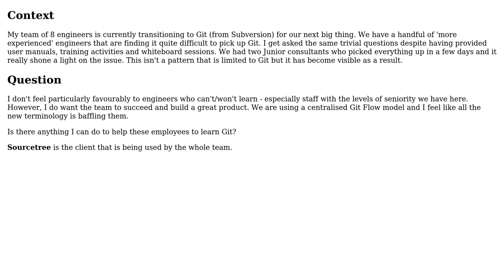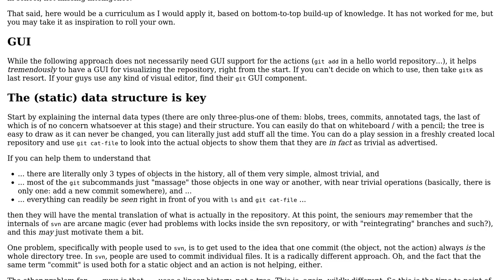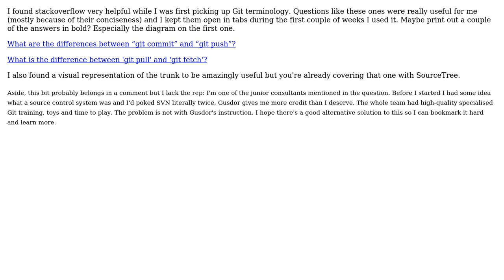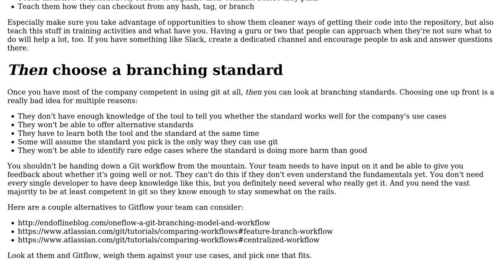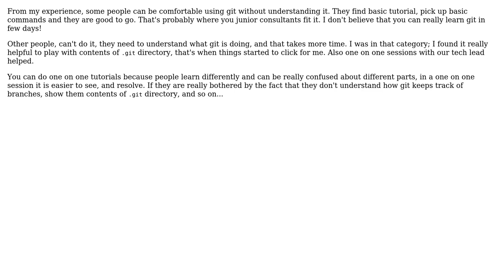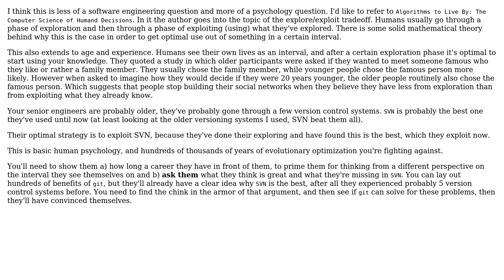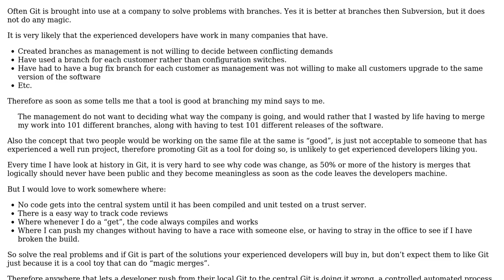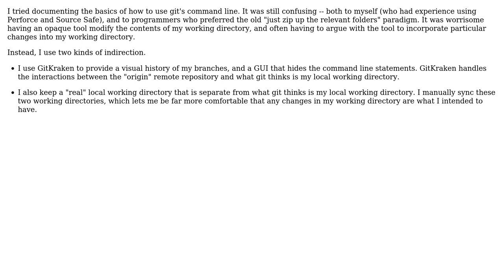Software Engineering: What can I do for developers who can't learn Git? (17 Solutions!!)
Software Engineering: What can I do for developers who can't learn Git?

With thanks & praise to God, and with thanks to the many people who have made this project possible! | Content (except music & images) licensed under CC BY-SA | Music | Images & others | With thanks to user Vivian user Tulains Cordova user Scott Weldon user SBaker user Robzor user Robert Harvey user Reginald Blue user ratchet freak user Kyralessa user jpmc26 user Jeremy French user Jasper user Ian user Gusdor user conradj user Cody Gray user CodeMonkey user candied_orange user BlueRaja - Danny Pflughoeft user AProgrammer user AnoE user Amani Kilumanga user Akavall and the Stack Exchange Network Trademarks are property of their respective owners. You are responsible for your own actions.